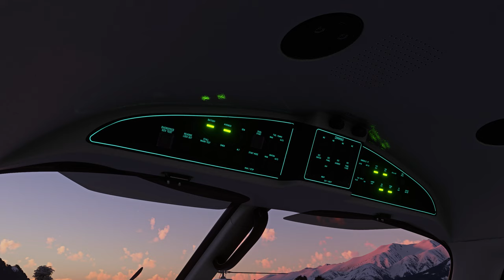FSReborn | FSR 500 | Microsoft Flight Simulator [Official Trailer]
This is probably one of the or the most incredible general aviation aircraft. Look at the awesome model, the super sharp textures and the amazing night lighting.

💻 PC SPECS
1 x 4K screen LG 32UN550-W (32 inch), 2 x Samsung CF971 WQHD (34 inch) | Intel Core i9-9900K 8x 3.60 GHz OC 4.9 GHz | ASUS ROG Strix Z390-F Gaming |
ASUS ROG Strix GeForce RTX 4090 OC | Samsung 970 Evo M.2 SSD – 1 TB (flightsim) | Samsung 860 Evo SSD – 1 TB (system) | Corsair Vengeance 32 GB LPX DDR4-3000 mhz

✈️ CONTROLS
Throttletek A320-Flightbox | Thrustmaster Hotas Warthog Flight Stick | Thrustmaster TPR - Pendular Rudder Pedals | Thrustmaster TCA Quadrant Airbus Edition

⚙️ADDONS
Microsoft Flight Simulator 2020
FSReborn - FSR 500
NZA Simulations - Mt. Cook Airport NZMC
SoFly - Weather Preset Pro
SoFly - Animals for MSFS
FSDT - Ground Service for MSFS
Fenix Simulations - Airbus A320
PMDG Simulations - Boeing B737-700/-800
Aerosoft - Airbus A330-343 RR
Recorded with Flight Control Replay